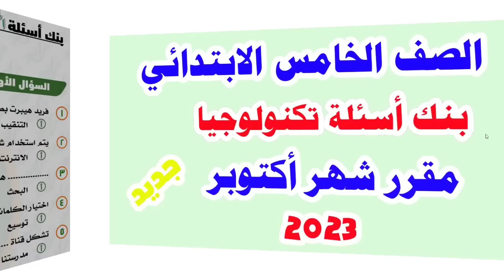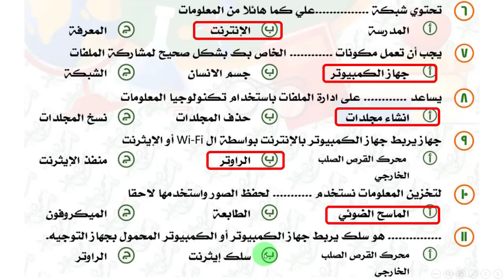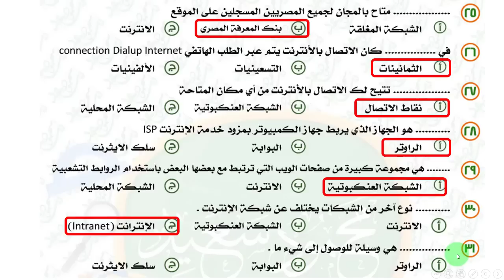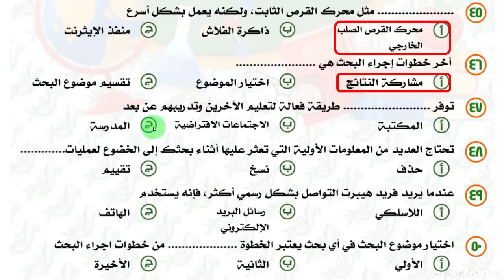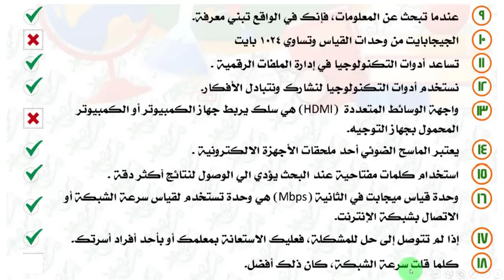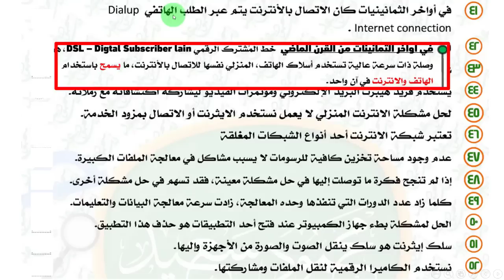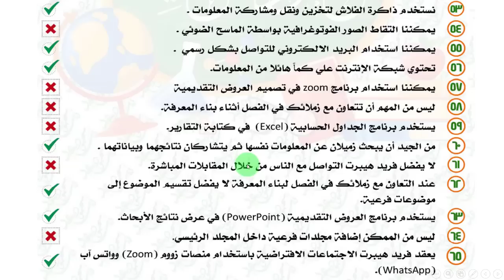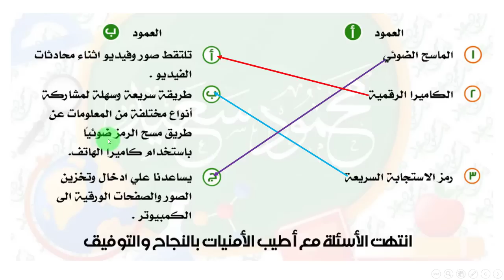نماذج أسئلة تكنولوجيا المعلومات للصف الخامس الابتدائي منهج شهر أكتوبر أسئلة متوقع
نماذج أسئلة تكنولوجيا المعلومات  للصف الخامس الابتدائي منهج شهر أكتوبر أسئلة متوقع لن يخرج عنها الامتحان إن شاء الله